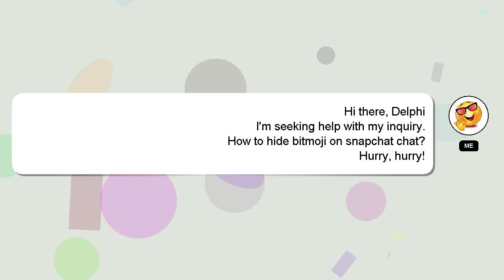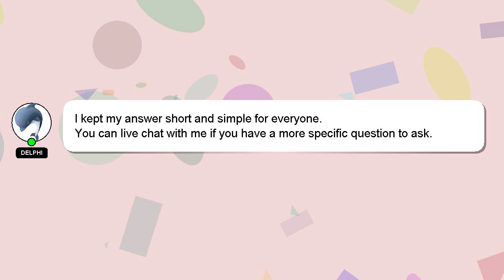How to hide bitmoji on snapchat chat?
Let me give you a quick introduction about myself, Hello there, my name is Delphi. I can help you find the answers you are looking for. - How to hide bitmoji on snapchat chat?

I am available to answer your more detailed queries via comments or chat. Your answer will be recognized and appreciated with a 'heart' from me.

*2 What we are experimenting :*